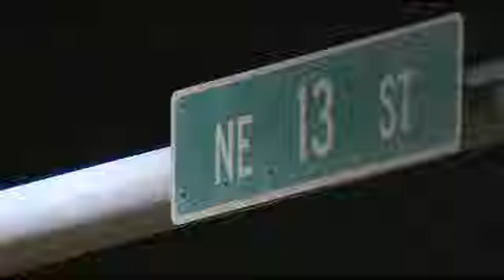Mercedes Driver And Rolls-Royce Driver In Miami Road Rage Incident